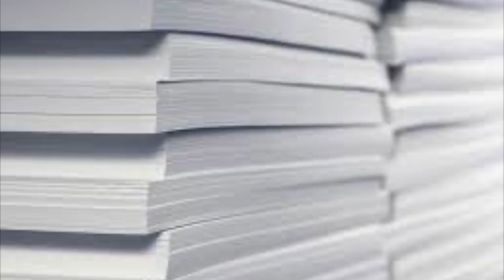You're doing it the wrong way!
It is very important for you to recycle recyclable items!
Know more in the video!

This is the latest merchandise that we added to our collection!:-

0:15 - Step 1: Soaking
0:19 - Take a Bowl
0:20 - Put all your useless paper in scraps
0:24 - Pour some water
0:26 - Mix this in a Blender
0:28 - Step 2: Drying
0:30 - Let the paper dry on a window screen
0:34 - Soak all the water from the window screen
0:37 - Then, your paper will be ready